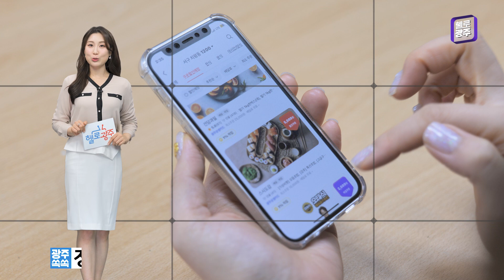광주 쏙쏙 - 23년 5월 첫째 주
1. 광주공공배달앱 ‘위메프오’ 5월 할인 이벤트 풍성

저렴한 중개수수료와 착한 소비로 시민들을 웃음 짓게 하는 광주공공배달앱 ‘위메프오’에서 5월 한 달간 푸짐한 할인 이벤트를 진행합니다.

많은 시민들의 사랑으로 매출액 228억 원을 돌파한 위메프오에서는 가정의 달을 맞아 첫 구매고객 선착순 200명에게 1만 원 할인 쿠폰을 지급하고 참여자 100명에게는 추첨을 통해 비엔날레 입장권을 제공합니다.

+ 첫 구매고객 1만 원 선착순 할인, 비엔날레 입장권 추첨

2. 5월 5일 어린이날, 시청에서 함께 놀아요

올해로 101회째를 맞은 어린이날! 광주시가 자라나는 어린이들에게 웃음 가득한 추억을 선사하기 위해 어린이날 행사를 개최합니다.

어린이날 행사는 다가오는 5월 5일 오전 10시부터 오후 1시까지 시청 앞 잔디광장에서 진행됩니다.

+ 오전 10시~오후 1시, 잔디광장서 진행 (우천 시 시민홀)

체험 부스와 먹거리, 마술·풍선 공연, 레크리에이션 등이 준비되어 있고 다양한 게임을 통해 선물도 드리니까요, 가족과 함께 행복한 추억 만들어 가세요~

+ 먹거리·즐길거리 풍성…게임 통해 선물 제공

3. 광주시, ‘전통시장 화재공제’ 가입점포 지원한다

전통시장은 점포가 밀집해 있어 작은 화재로도 막대한 피해가 생길 수 있죠. 이에 광주시가 화재 피해복구를 돕고 생활안정도 보장해주는 ‘전통시장 화재공제 지원사업’을 실시합니다.

광주시는 올해 전통시장 화재공제에 보장금액 2천만 원 이상 가입한 점포를 대상으로 공제료 60%, 최대 12만 원까지 지원할 예정입니다. 전통시장 화재공제는 민간보험보다 저렴하고 가입금액 한도 내에서 손해액 전액을 보장받을 수 있다는 특징이 있습니다.

+ 보장금액 2천만 원 이상 가입자 대상
+ 공제료 60%, 최대 12만 원 지원

신규 가입은 소상공인진흥공단 홈페이지나 우편으로 가능합니다.

+ 소상공인진흥공단 홈페이지 등 통해 가입 가능